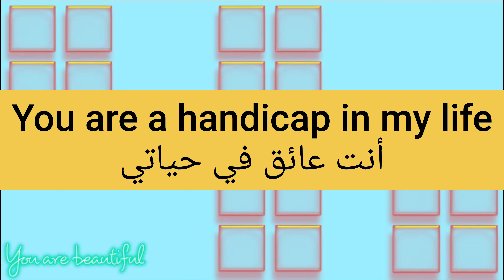ما معنى كلمة handicap